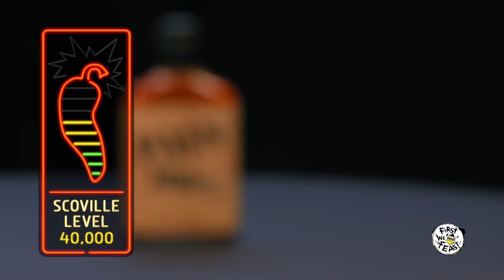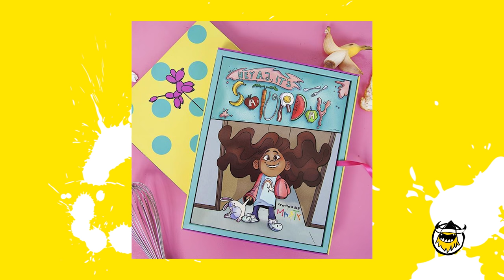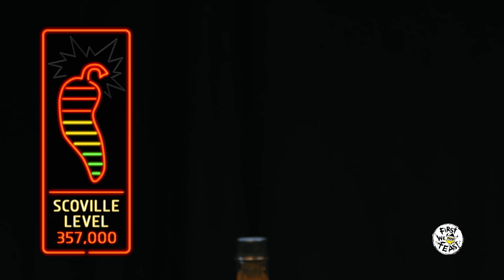Rob Gronkowski Gets Blindsided by Spicy Wings | Hot Ones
The New England Patriots tight-end has taken on the toughest defenses in the NFL, won a Super Bowl, and made four Pro Bowls—but none of that can prepare him for the pain of some of the most brutal hot sauces on the planet. Watch Gronk battle through the heat and spike the most intense wing of the bunch.

Season 2
Episode 16

First We Feast videos offer an iconoclastic view into the culinary world, taking you behind-the-scenes with some of the country's best chefs and finding the unexpected places where food and pop culture intersect. Click here to purchase Hot Ones hot sauces